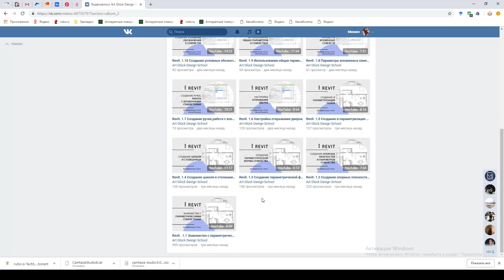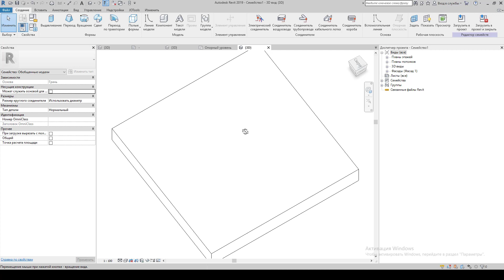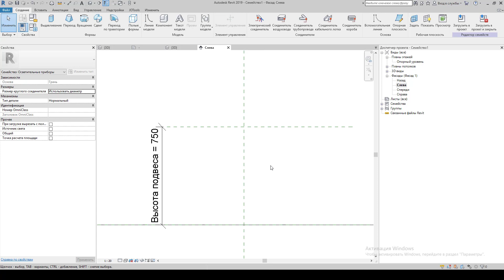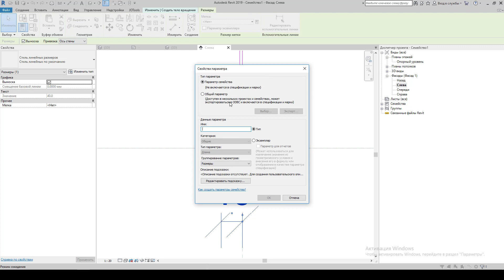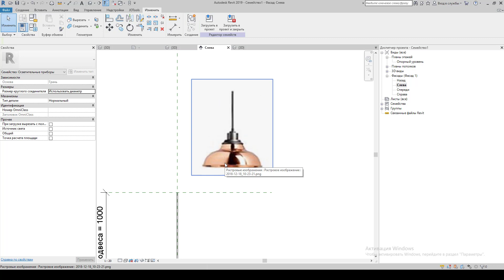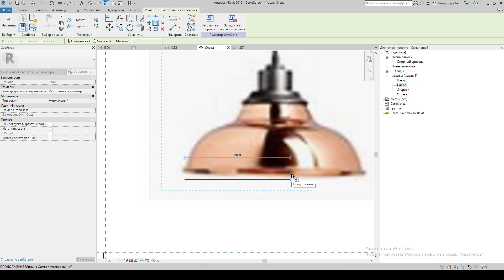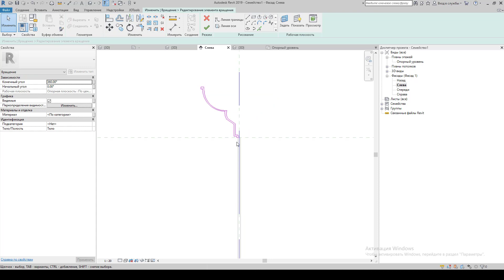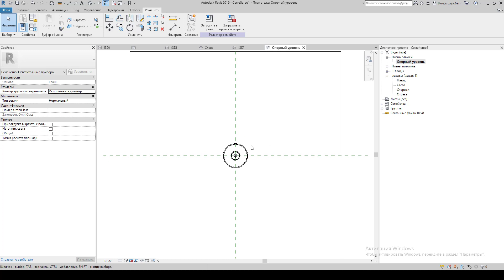Урок Revit — Создание формы подвесного светильника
Дизайн интерьера | Архитектура | 3D-визуализация | Проектирование | Подача проектов